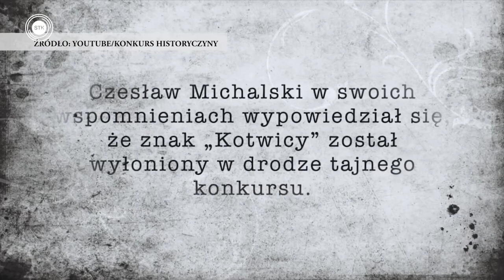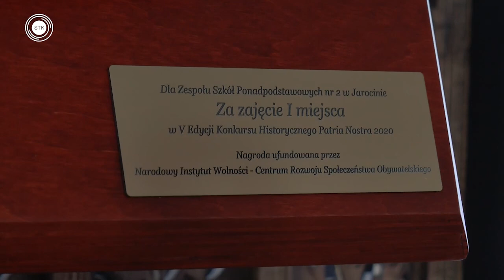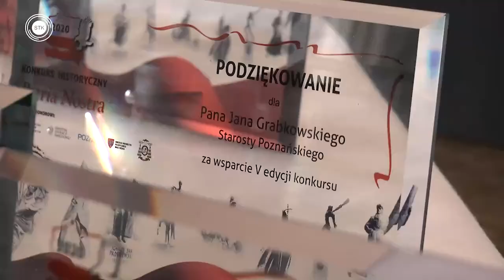Telewizja STK KONKURS PATRIA NOSTRA Edycja V Wielkopolska